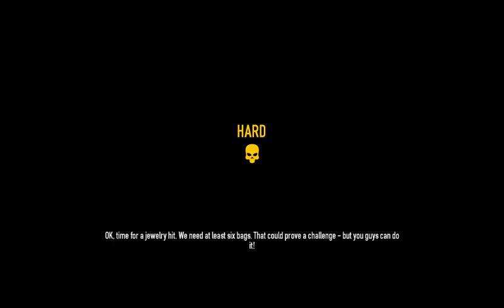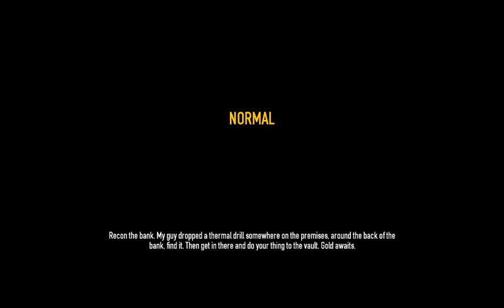payday 2 part 1